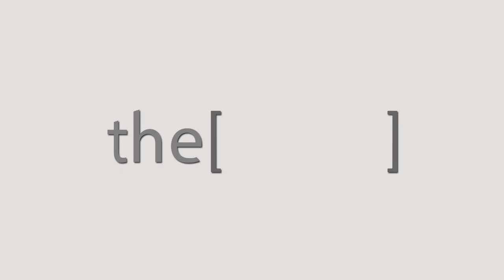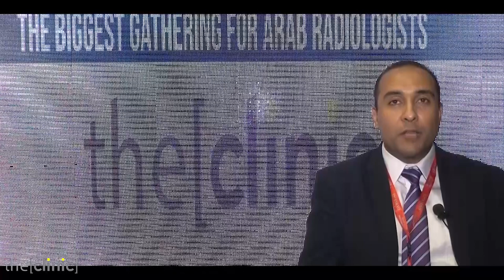دور الأشعة التداخلية في علاج الاورام / دكتور جمال نيازى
دكتور جمال نيازي
استاذ مساعد الاشعة التداخلية جامعة عين شمس
The Clinic